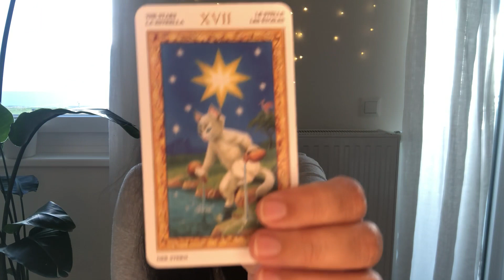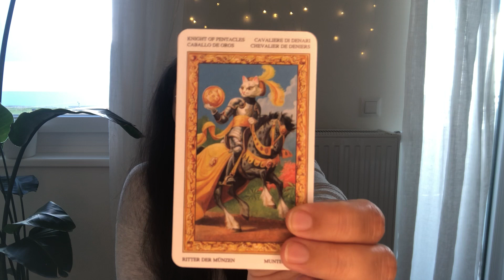♉️ STIER DEZEMBER 2021 TAROT 💙 UNAUFHALTSAM ZUM ZIEL MIT DEM STERN UND DEM RAD DES GLÜCKS!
Das ist dein Stier (Sonne, Mond, Aszendent) Tarot für Dezember 2021. Du bist unaufhaltsam! Mit dem Stern wirst du zu einer wichtigen Resource geleitet. Mit dem Rad des Glücks ist Göttin Fortuna auf deiner Seite. Dann hast du auch noch die Gerechtigkeit von Justizia mit im Reading: was kann da schiefgehen?

Timestamps:
0:00 - Intro
2:05 - Reading

Verwendetes Deck: Tarot der weißen Katzen

Privates Reading:
100 EUR für 30 MIN aufgezeichnetes Video (Liebe, Geld, Gesundheit)